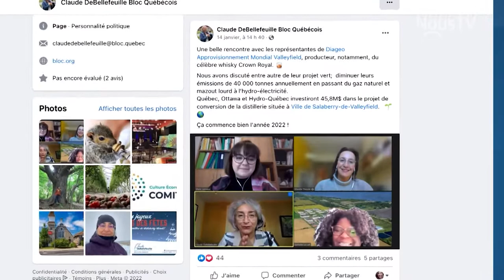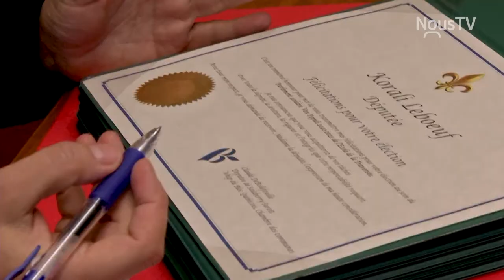Connecté Valleyfield - Un bilan aux valeurs humaines pour Claude DeBellefeuille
Janvier est un excellent moment pour dresser un bilan de la dernière année et poser un regard sur celle à venir. Nous avons fait l’exercice avec la députée bloquiste de Salaberry-Suroît, Claude DeBellefeuille.